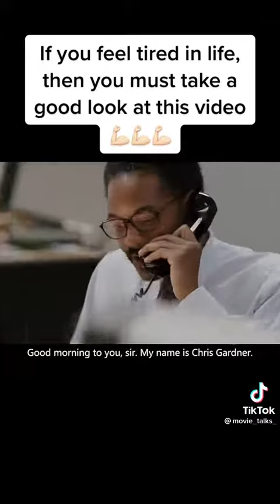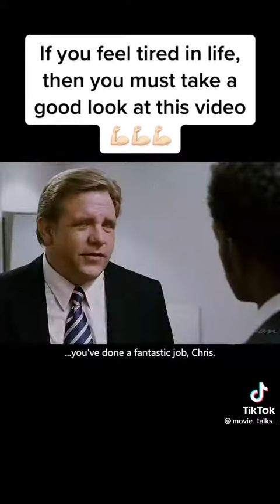If you feel tired in life,then you must take a good look at this video , Will Smith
If you feel tired in life,then you must take a good look at this video